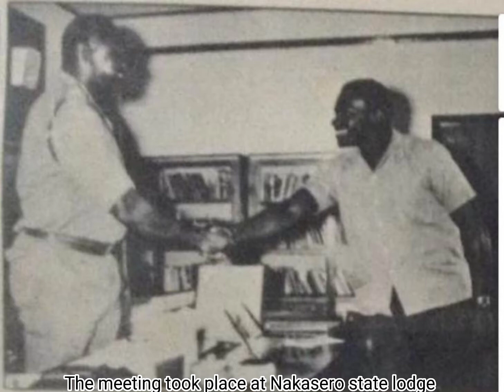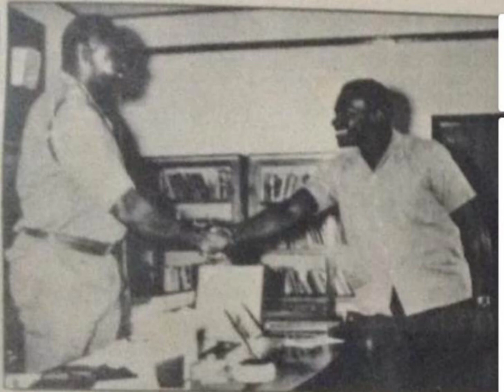FIELD MARSHALS JOHN OKELLO AND IDI AMIN -MEETING IN1971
This was a rare meeting in which Idk Amin and John Okello met in Feb, 1971.The meeting took place at Nakasero lodge.
Idk Amin sought to meet John Okello at a time when he had just overthrown the government of Dr Milton Obote.Amin had just been promoted by the defence council to the rank of General by passing the post of Lieutenant General.
John okello promoted himself to the rank of Field Marshall after a nine hour battle during which he overthrew the Sultan of Zanzibar in a bloody revolution.
Later Okello disappeared during a crackdown on supporters of Dr Milton Obote between May and June , 1971.